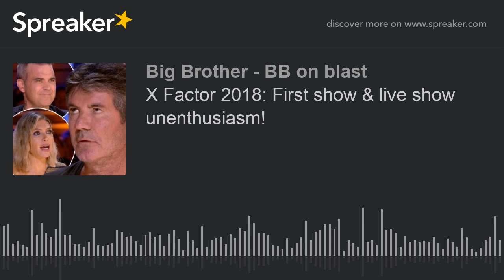X Factor 2018: First show & live show unenthusiasm! (part 5 of 9)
Jack and I watched the very first episode of X Factor, and then the live show and mainly commented on people's poor sense of style.